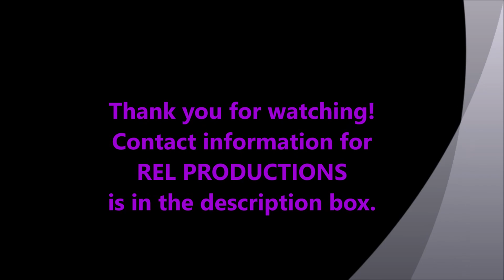Take a sip-Story Time Ep 68 "The opinion of others"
This is my version of story time meant to inspire others.  The meaning behind the title “Take a sip” is explained in episode #1.